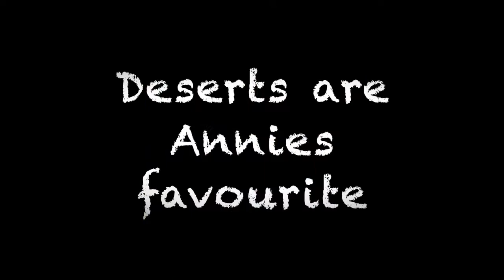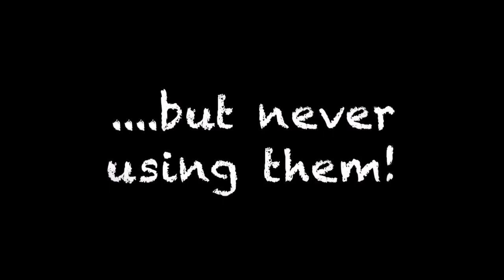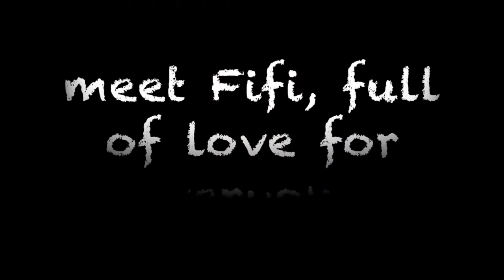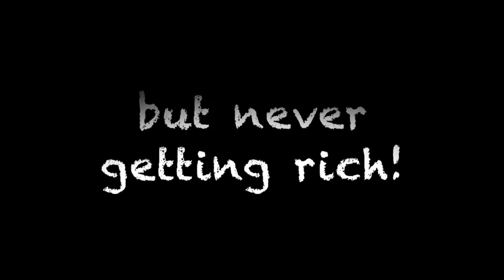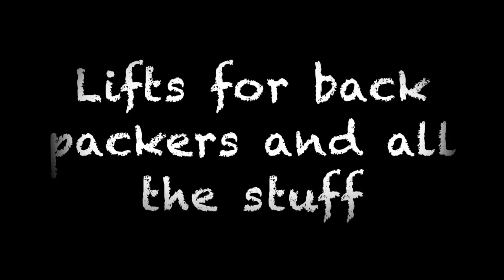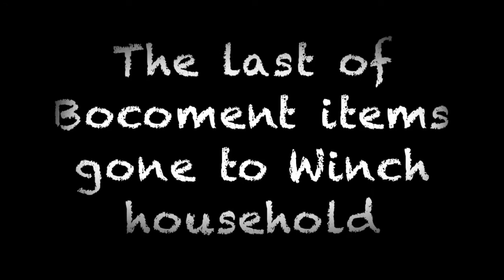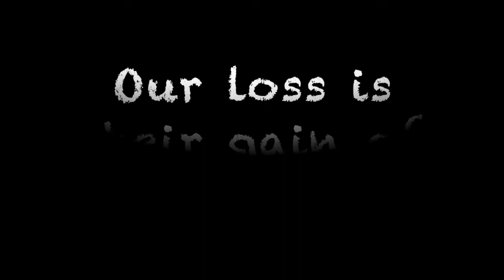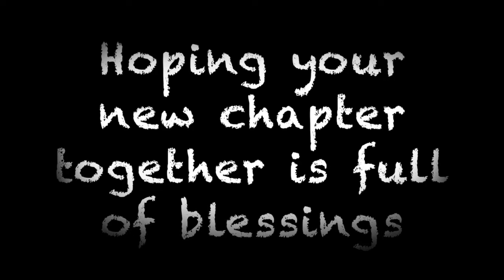Sue and Clive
This video is about Sue and Clive